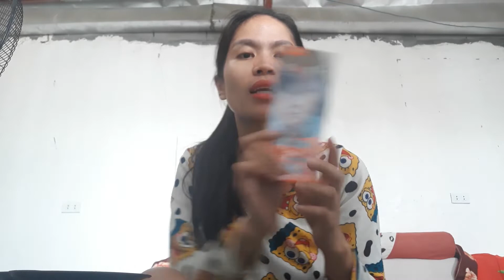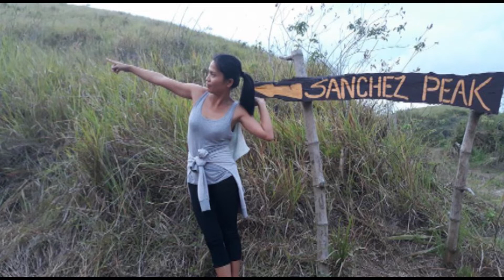DIY ASH GRAY GONE WRONG!!! (EXPECTATION VS. REALITY )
thank you mga kadamdamin for watching :)

watch till end then click like and the tiny bell para always updated
Godbless:)